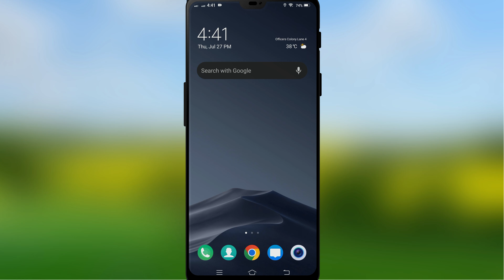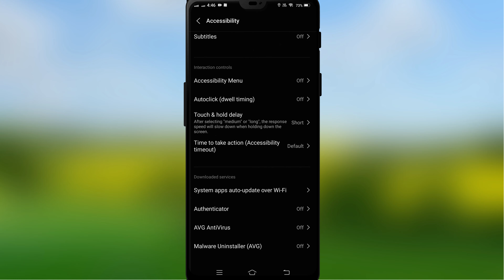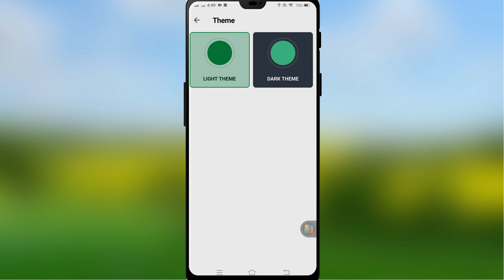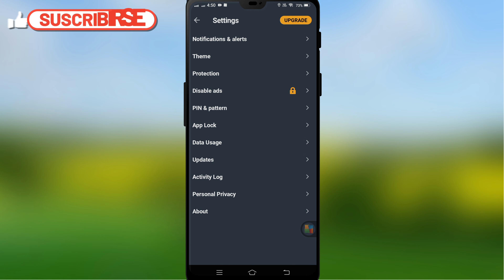How to Test and Review AVG Antivirus on Android Phone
In this video we have done a test of avg antivirus that how we can use this avg antivirus in our android mobile.

Cover Topic:
1: how to install avg antivirus on android mobile
2: how to test avg antivirus on android mobile
3: how to review avg antivirus on android mobile